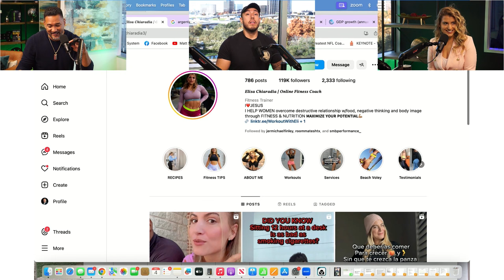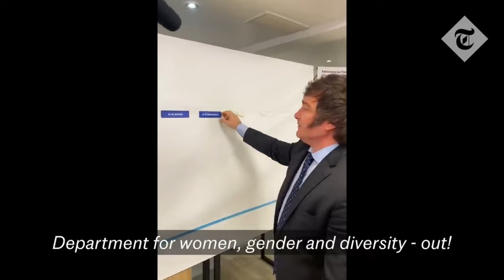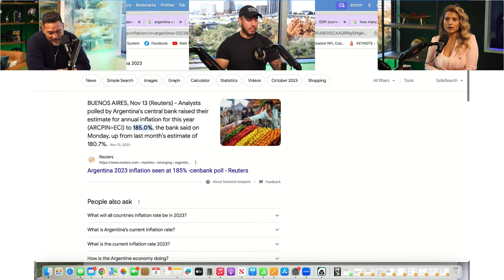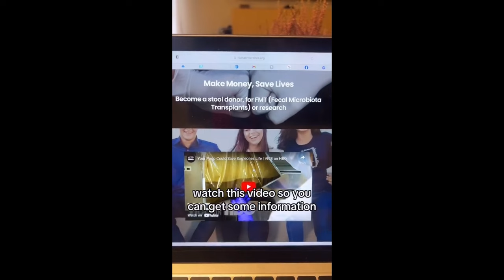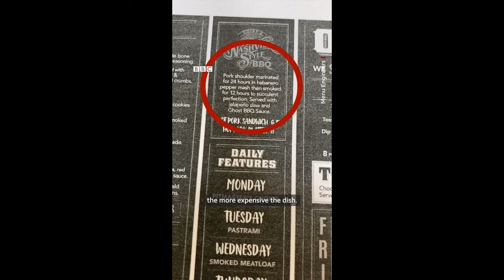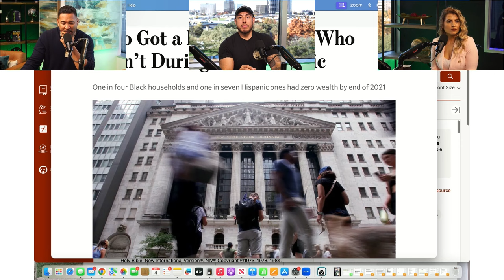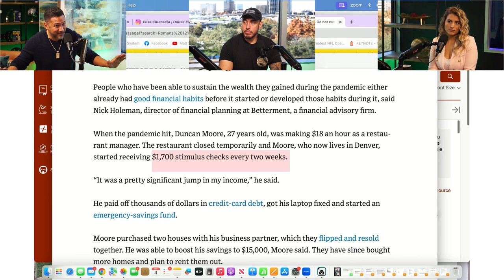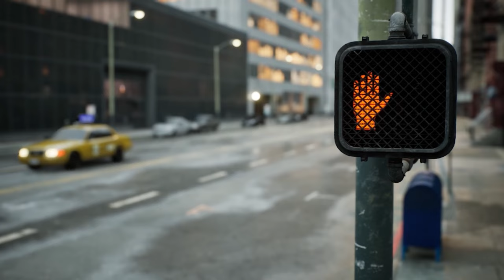Opportunities in America, Improving Your Mindset and Reaction to the Economy | EP 48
Matt Sapaula and co-host Milton Alvarez, give their opinion and expert knowledge on Personal Finance, Fatherhood and Marriage, Health and Fitness and the Trending topics of the day in hopes to help you become a first generation millionaire.

Follow Matt Sapaula on Instagram @moneysmartguy and Follow Milton Alvarez on Instagram @smbperformance_